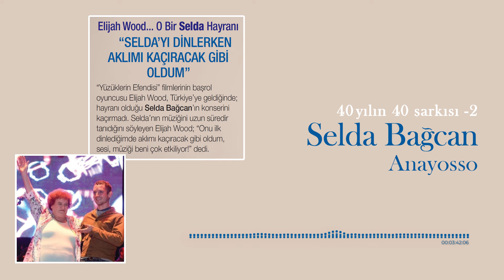Anayosso - Selda Bağcan | 40 Yılın 40 Şarkısı 2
Selda Bağcan'ın '40 Yılın 40 Şarkısı 2' Albümünde bulunan Anayosso şarkısı sizlerle!

Şarkı Sözleri:

Gara dağlar gar altında galanda
Ben gülmezem
Dil bilmezem
Şavatadan hakkariye yol bilmezem
Gurban olam, çaresi ne, hooyyyy babooov
Bebek yaniir, bebek hasda, bebek ataş içinde
Ben fakiro
Ben hakiro
Dohdor, ilaç, çarşi, bazar tam - takiro
Gurban olam, bu ne işdir, hoooyyy babovv
Bebek ağliir, bebek öliir, geçüt vermiy zap suyi
Ben halsizo, ben dilsizo, şeher uzah yolsizo
Bu ne biçim memlekettir, hooyyy babooovvv
Gara dağda gar altında ufağ ufağ mezerler
Yeddi ceset hetim hetim zap suyinde yüzerler
Hökümata arzeylesem azarlar
Ben ketumo
Ben hetimo
Ben ne biçim votandaşım, hoooyyy babooovvv
Şavatadan angaraya ses getmiiir
Biz getmeğe guvvatımız heç yetmiiir
Malımız yoh
Yolumuz yoh
Angaraya ses verecek dilimiz yoh
Angarada anayasso
Ellerinden öpiy hasso
Yap bize de iltimasso
Bu işin mümkini yoh mi hooyyy babooov

‘’40 Yılın 40 Şarkısı’’ serisinin ikincisi olan bu albüm; Seldan Bağcan’ın, 1971’de başlayan sanat hayatında, muhteşem sesi ve olağanüstü yorumuyla seslendirdiği; tamam ‘hit’ olmuş eserlerle, sanatçının özenle seçtiği şarkılarının yer aldığı; 2 LP’den oluşuyor.

Albümde, ayrıca; Amerika’da ‘Dünya Müziğinde Efsane 81 Kadın Şarkıcı’’ ve İngiltere’de, ünlü Rolling Stones Dergisi’nin ‘’100 Yılın En İyi 100 Kadın Vokali’’ listelerinde yer alan sanatçının biyografisi ile 40 yıllık müzik ve siyasal yaşamının -kronolojik olarak- anlatıldığı bir bölüm bulunuyor.

Dünyaca ünlü, efsane Selda Bağcan’ın, 40 yıllık müzik serüvenini anlatan, ‘’40 Yılın 40 Şarkısı’’ albümlerinin, çok özel bir başyapıt olarak, müzikseverlerin diskoteğinde ve gönlünde seçkin bir yeri olacağına inanıyoruz.